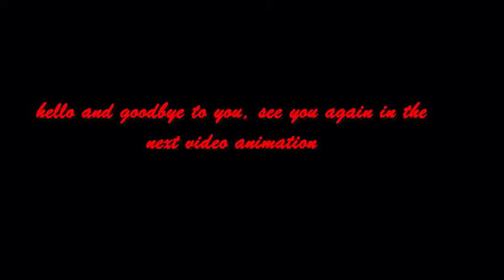Rock Dog-The latest animated 2017- Luke Wilson,Eddie Izzard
DOG ROCK opens in theaters February 24, 2017 starring Luke Wilson (Bodi), Eddie Izzard (Angus), ...